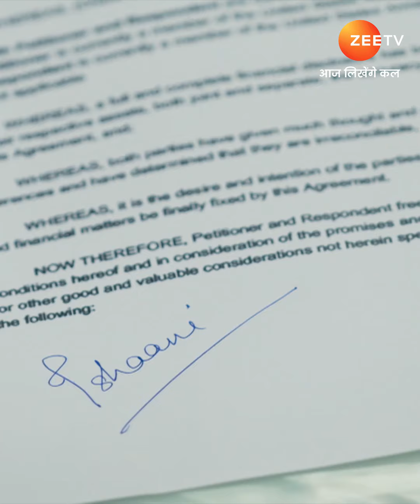Best Scenes | Lag Jaa Gale | लग जा गले | Zee TV APAC 6:30 PM SGT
The story of Lag Jaa Gale revolves around Shiv and Ishaani who are obligated to marry each other but with a grave reason behind it.

Shiv is a businessman who never wants to be late for his work and drives fast whenever he has to reach his destination.

Meanwhile, Ishaani is the same as Shiv whose determination and attitude make her radiate firm nature.

However, both of them bump into each other on the road as Shiv speeds up his car and Ishaani travels in an auto-rickshaw.

Ishaani will be seen taunting that Shiv is so scared of his future wife that he wants to kill her.

However, Shiv states that he doesn't even want to marry nor he is scared of Ishani.

It is only Ishaani who saves Shiv up when he trips on the road.

How did destiny bring them together and why do they hate each other?

Let us watch the serial Lag Ja Gale on @ZEETVAPAC  to know what secrets the story holds for us.